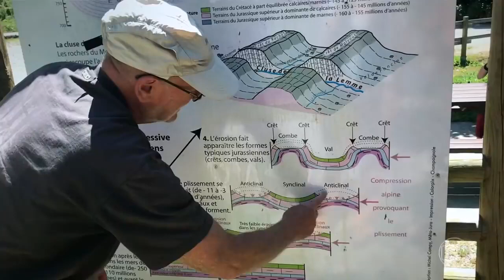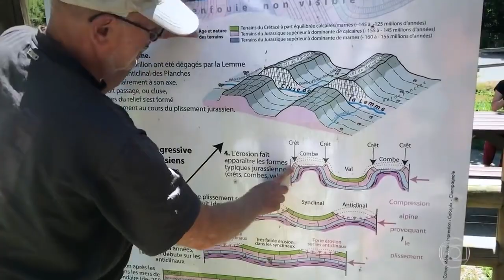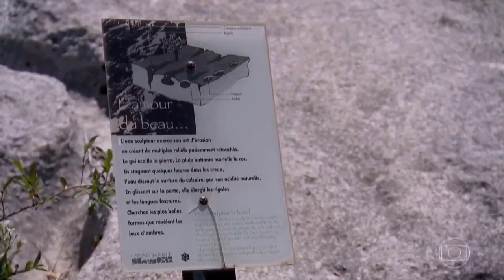FRANÇA JURÁSSICA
FRANÇA JURÁSSICA, 2019

O Globo Repórter foi até o interior da França para desbravar uma região conhecida como o ‘Jurassic Park’ da vida real. As montanhas do Alto Jura contam, em suas camadas, a história geológica do planeta. E um parque jurássico preserva os caminhos percorridos pelos dinossauros há 150 milhões de anos.